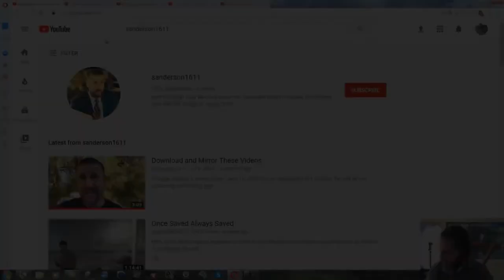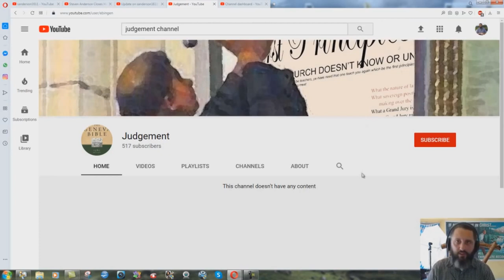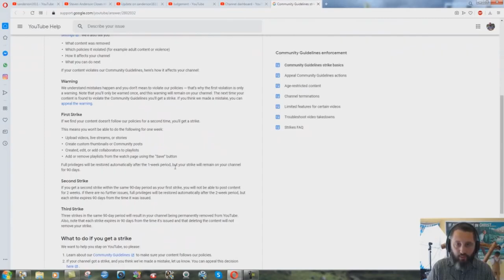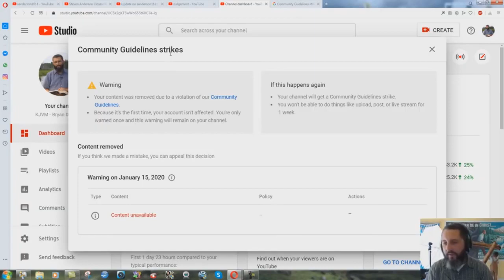My Opinion On The Sanderson1611 Channel Shutdown - Bryan Denlinger